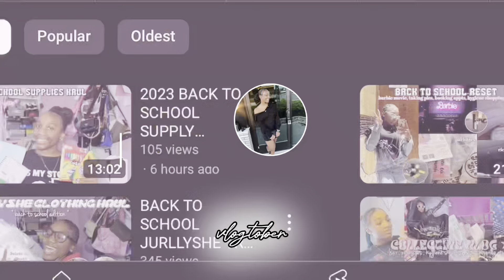vlogtober:unboxing packages , thrifting , target, car wash, starbucks , halloween etc.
don’t be shy follow me ♡🍂🍁

 ☆ about me
- name : micaela marie
- camera : canon powershot sx420 is
- favorite color : pink & black

current sub count :2,770
current goal:3k
long term goal: 10k